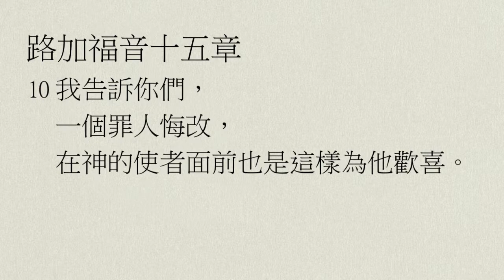【中壢教會】每日靈修 - 陳克安牧師 - 4/4 - 路加福音15章1～10節